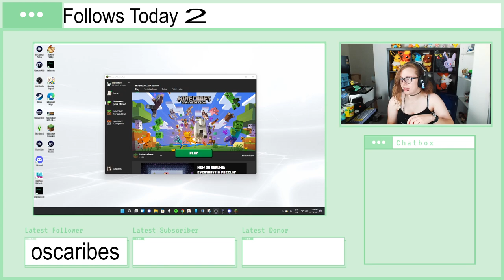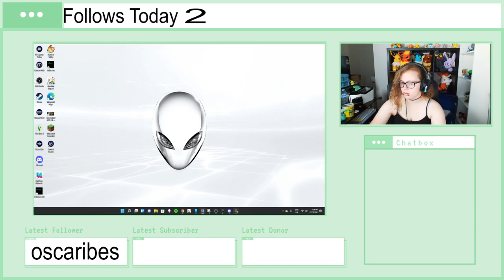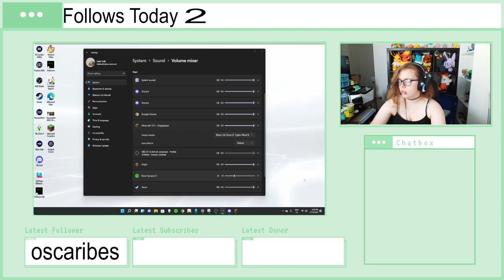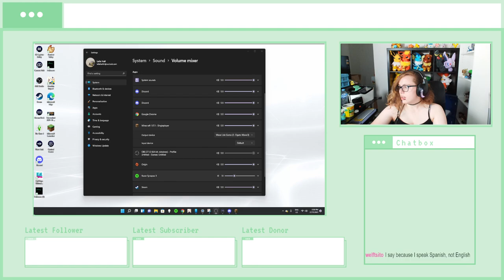Trying to Survive Minrcraft